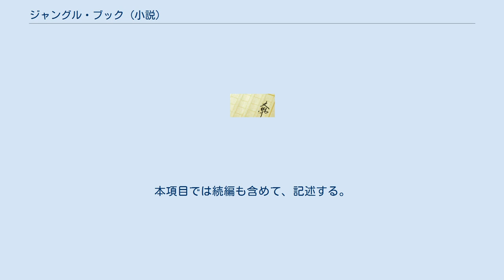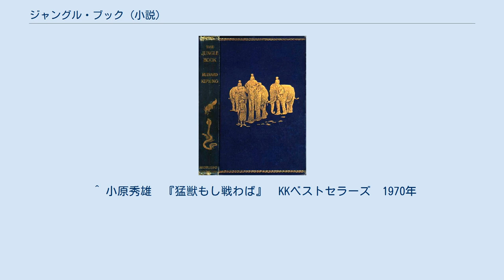ジャングル・ブック (小説)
ジャングル・ブック
ラドヤード・キップリング
ジャングル・ブック 『ジャングルブック』（The Jungle Book）は、英国の作家・詩人ラドヤード・キップリングが1894年に出版した短編小説集。
翌1895年には続編『続ジャングルブック』（The Second Jungle Book）が出版された。
赤ん坊の頃から狼に育てられた少年モウグリ（モーグリ）が主人公の連作が特に高名。
本項目では続編も含めて、記述する。
 1893〜94年に雑誌に掲載された7つの短編からなり、ベーリング海のアザラシを取り上げた第4話を除き、いずれも熱帯のジャングルに棲む動物達を主人公とした物語で、作者のインド生活から取材したものである（例えば第1話は虎に追われた人間の子供（名前はモウグリ：蛙の意味）が狼に救われ育てられ、熊やヒョウとも仲良くなり、幾多の冒険を経験して再び人間世界に戻る話）。
 キプリングが発表したすべてのモウグリ物の小説をまとめたもので、1933年に刊行された。
 上記の既存短編集収録のモウグリ物の8作に、短編「In the Rukh」（偕成社文庫版には「ラク（ジャングル）にて」として収録されている）が加えられた全9編で構成。
 カブスカウトの構想を立てる際のモチーフとされた。
 ^ 小原秀雄　『猛獣もし戦わば』　KKベストセラーズ　1970年